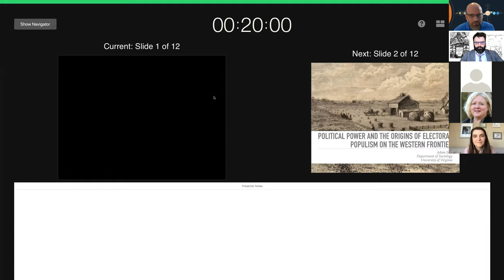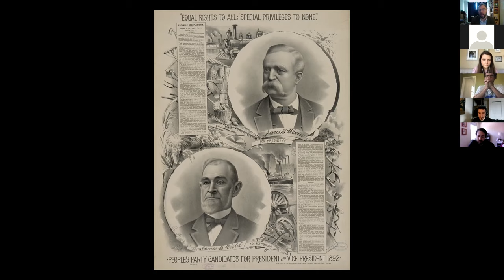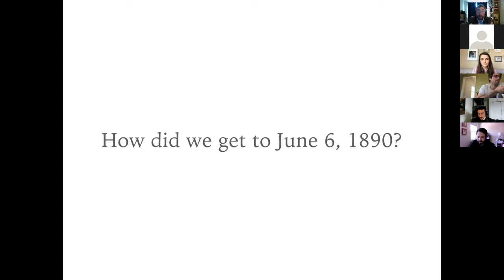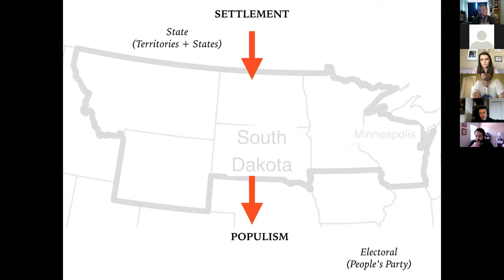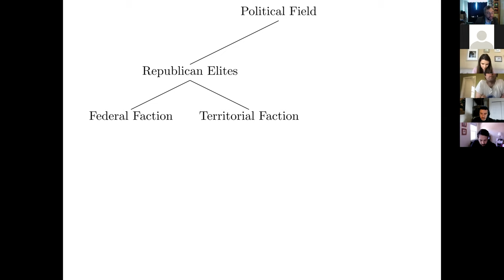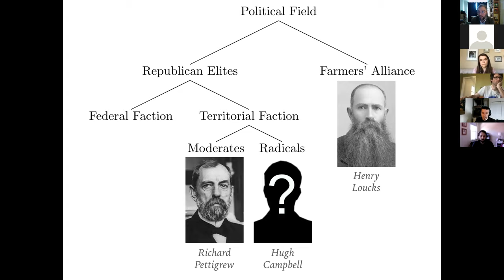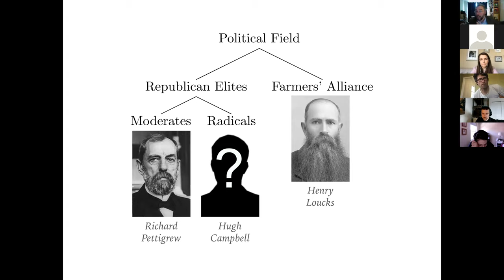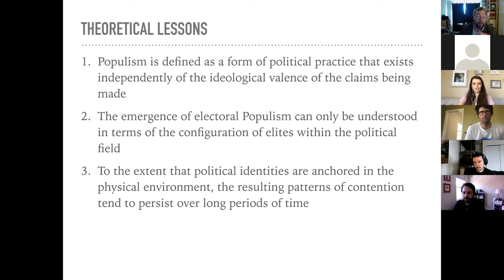CHS@SSHA Flash Talk #2: "Power, Politics, and Populism"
Professors Isaac Ariail Reed and Adam Slez will discuss their recent books, Power in Modernity: Agency Relations and the Creative Destruction of the King’s Two Bodies and The Making of the Populist Movement: State, Market, and Party on the Western Frontier, in a flash talk focused on issues of power, politics, and populism.  The discussant is Ioana Sendroiu (Harvard University).